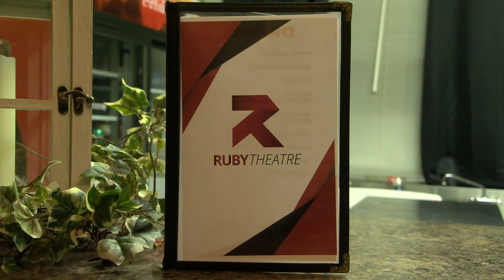Community theatre puts on comedic play